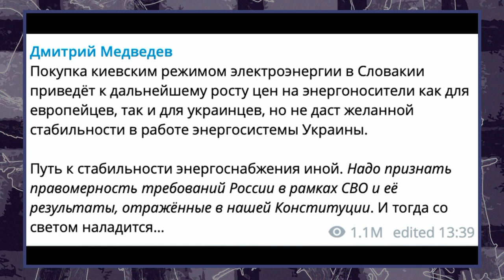ВОЙНА ДЕНЬ 248 УКРАИНА АТАКОВАЛА РОССИЙСКИЕ КОРАБЛИ В СЕВАСТОПОЛЕ МОБИЛИЗАЦИЯ НЕ ЗАКОНЧЕНА